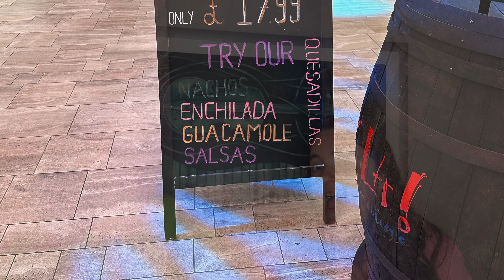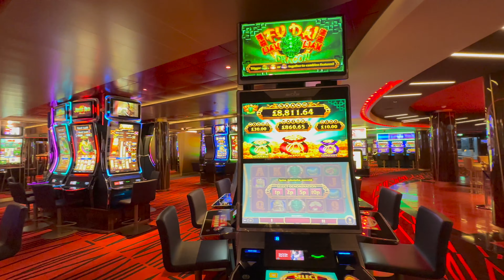MSC Virtuosa Cruise Day 3 - Sea Day, Spa and Sky Lounge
This is the third part of our MSC Virtuosa vlog series. Day 3 was the only sea day on this 5 day cruise. We enjoyed a relaxing morning, followed by lunch in a very busy buffet. We then spent some time in the thermal spa, thanks to our Voyagers Club membership and enjoyed a dance show. On the evening, which was our Gala Night, we watched comedian Steve Terry in the theatre and experienced Mediterranean night in the main dining room. The latter involved some questionable vegetarian options.

We joined MSC Virtuosa on Monday 29th May 2023 for a 5 night cruise from Southampton, England during the half term holiday. This cruise was planned to visit Rotterdam, Ringaskiddy (for Cork) and Falmouth and was a sold out sailing carrying approximately 6000 passengers, with over 2000 of those being children. MSC Virtuosa entered service in May 2021 and traditionally cruises from the UK during her summer season.

Want to stay up to date with our content? We'll get back to you as soon as we can.

You can also find us across social media, we're @sistersontheseas everywhere except Twitter where we've had to drop the s at the end due to the 15 character limit.